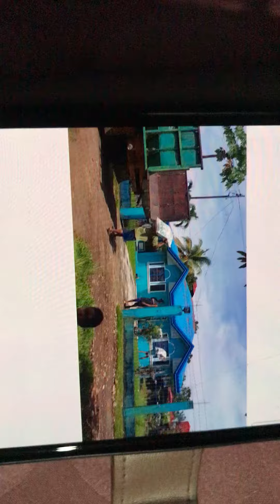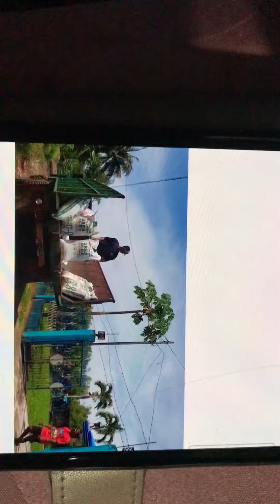Hnd biro mag buhat ng 50 kilos na abuno buti nalang tulong tulong silang lahat.